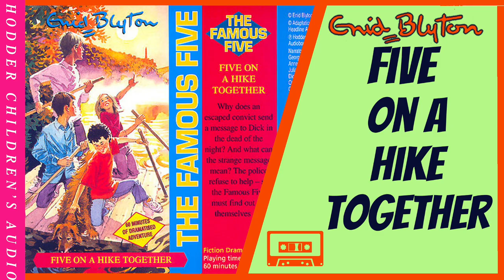Five On a Hike Together - Enid Blyton Audiobook Abridged Famous 5 (Hodder Tape H325356) 1997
Enid Blyton's Five On a Hike Together - as a multi-actor dramatic audiobook play. Book 10 of the original Famous Five series.

Why does an escaped convict send a message to Dick in the dead of night? And what can the strange message mean? The police refuse to help so the Famous Five must find out on their own...

It is abridged by John Lewis with a 60 minute running time, the story still works well with enough tension and drama. These shorter dramatizations are ideal for 'reading' in a single sitting and are great for relaxing bedtime, or car journeys with kids. Recorded/released by Hodder Children's Audiobooks, performed by Nick McArdle, Christopher Strauli and Judy Bennett; with Henry Marsh as Julian, Jack Shute as Dick,  Scarlett Strallen as George, and Ellie Bevan as Anne.

This is shared from a recording of a cassette tape, so some old-fashioned tape noises, but still listenable and an enjoyable telling for childhood nostalgia and relaxation or for excitement in new generation of imaginative listeners.